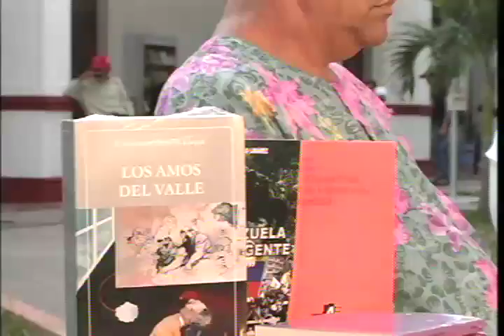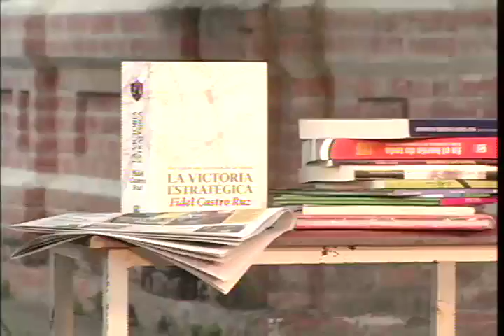El Museo de Barquisimeto en manos del Pueblo y lo celebro por todo lo alto con la 8va FILVEN_3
31 de Mayo 2012.-Programa Especial de LaraTvec

La octava edición de la Feria Internacional del Libro en Venezuela (FILVEN 2012) se presenta como el mejor escenario para la reapertura del Museo de Barquisimeto, que desde ya promete ser lo soñado por el pueblo Barquisimeto: Una verdadera casa para la cultura popular y los cambios que la mayoría construye.

Este evento, promovido por el Ministerio del Poder Popular para la Cultura (MPCC) y organizado por el Centro Nacional del Libro (CENAL) con apoyo del Gabinete Estadal, tuvo la masiva visita en todos y cada uno de los días de su realización, por ello desde el 30 de mayo hasta el 03 de junio, libros, actividades culturales diversas, foros, conversatorios, exposiciones, inauguración de la nueva sede de la Librería del Sur, en los pasillos del remozado Museo de Barquisimeto auguran el nuevo camino de un espacio necesario en la capital Larense.

La lucha y sus frutos
El pasado mes de febrero, el Museo de Barquisimeto según Gaceta Oficial N° 38.971 pasó a formar parte del Ministerio del Poder Popular para la Cultura (MPPC), a través del Instituto de las Artes de la Imagen y el Espacio (IARTES) y según el alcance de la Providencia Administrativa del Instituto de Patrimonio Cultural (IPC) N° 006/ 12 del 16/02/2012, se dicta Medida Anticipativa de Protección al edificio, colección pictórica y arqueológica del recinto, con esta medida se hace justicia a la lucha de sus trabajadores y a diversas fuerzas de la ciudad que reclamaban la transformación de este centro para el disfrute real de toda la entidad.

A continuación el Programa Especial realizado por LaraTvec desde el Museo de Barquisimeto